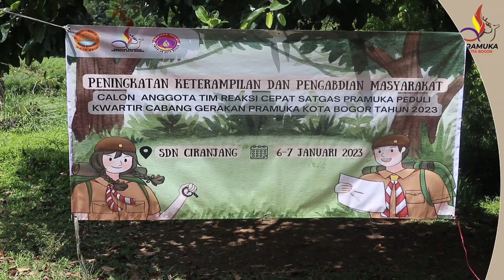[SekilasPramuka] Edisi Rabu 11 Januari 2023 - Pembukaan Diklat Sar Pramuka Peduli